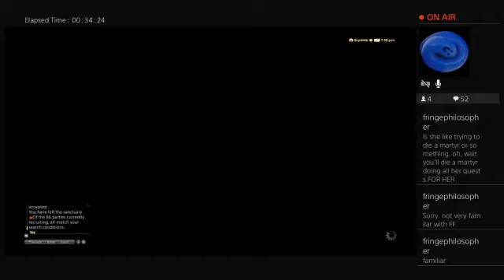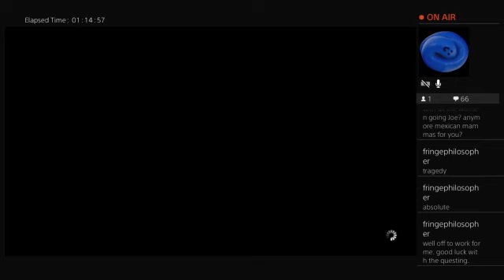Shadowbringers Joe 1